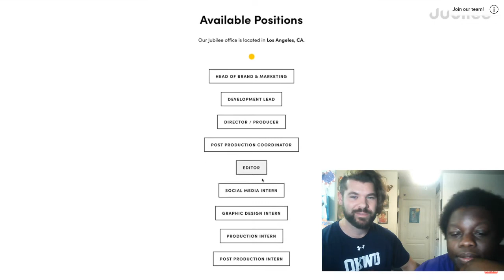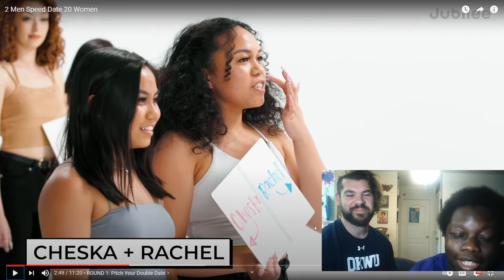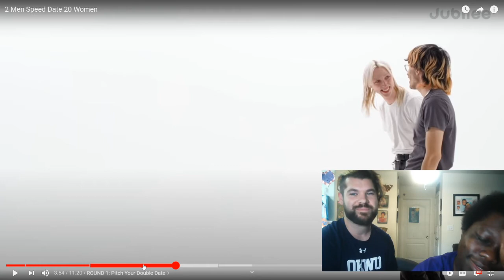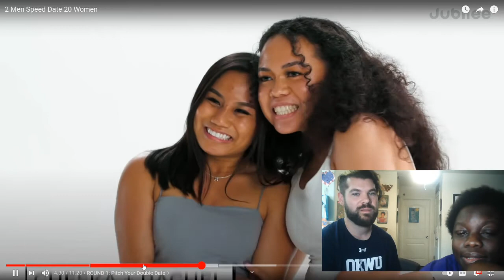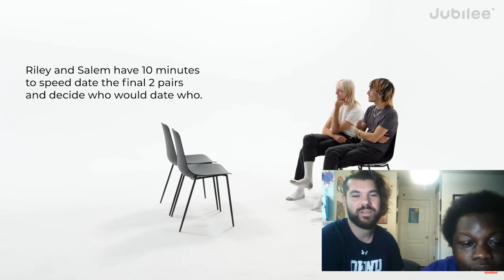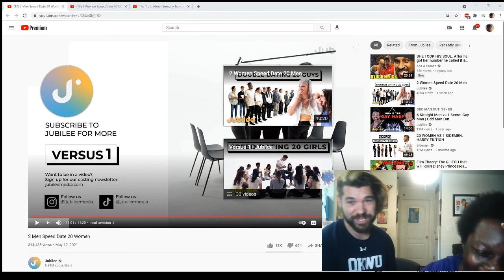2 MEN VS 20 WOMEN PINKIES UP REACT